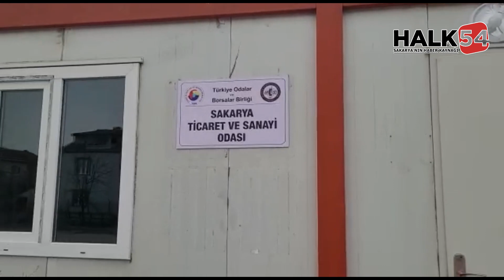SATSO konteynerleri deprem bölgesine gitmek üzere yola çıkıyor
Sakarya Ticaret ve Sanayi Odası (SATSO) afet bölgesine trenle 30 adet konteyner gönderdi. Başkan Altuğ; “ Tüm imkanlarımızla depremzedelerimizin yanındayız ve olmaya da devam edeceğiz “dedi.

Kahramanmaraş merkezli 2 yıkıcı depremle birlikte 11 ilde yaşanan acının yaralarını sarmak için ilk günlerden itibaren sahada olan SATSO yardımlarını arttırarak sürdürüyor. Bölgeye ısıtıcı, kıyafet, battaniye, gıda, gezici aşevi, kolilenmiş erzak gibi birçok yardımların iletilmesi adına çalışan Sakarya Ticaret ve Sanayi Odası; bölgedeki barınma sorununu gidermek adına konteyner tedarikine başladı. Sakarya iş dünyası ve Sakaryalıların destekleriyle konteyner satın alan SATSO,  hızlı hareket etmek adına aldığı 2. el konteynerlerin bakımını yaptırdı.

SATSO üyesi firmaların yanı sıra  Fatih Mesleki ve Teknik Anadolu Lisesi başta olmak üzere İMKB Mesleki ve Teknik Anadolu Lisesi Ferizli Borsa İstanbul Recepbey Mesleki ve Teknik Anadolu Lisesi Kaynarca Seyfettin Selim Mesleki ve Teknik Anadolu Lisesi, Geyve Sinan Bey Mesleki ve teknik Anadolu Lisesi, Sakarya Adapazarı Mesleki Eğitim Merkezi öğretmen ve öğrencileri tarafından gerekli bakım onarım işleri yapılan konteynerler Adıyaman’a gönderilmek üzere yola çıktı.